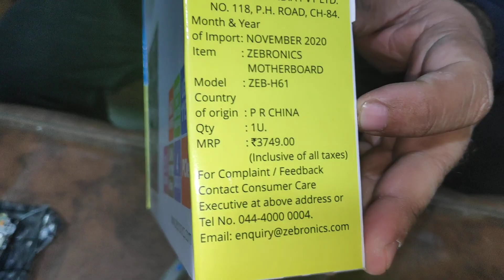👍 Zebronics ❤️ H61 🎉 LGA1155 motherboard mobo for Desktop computer PC TulipSmile.com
vikas2222@kotak
If you want to buy Zebronics H61 Motherboard then kindly refer below link for product purchase:

हमें अपना बहुमूल्य समय देने के लिए आपका बहुत-बहुत धन्यवाद। हमेशा खुश रहो। भगवान आपका भला करे।

समर्थन के लिए धन्यवाद। दिल से प्यार।❤️ ❤️ ❤️ ❤️ ❤️ ❤️ ❤️ ❤️ ❤️ ❤️